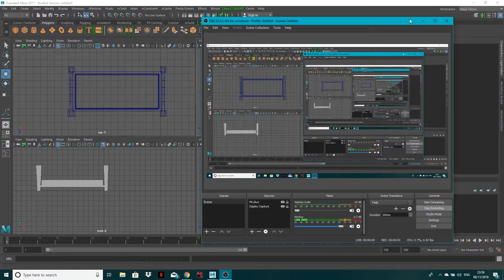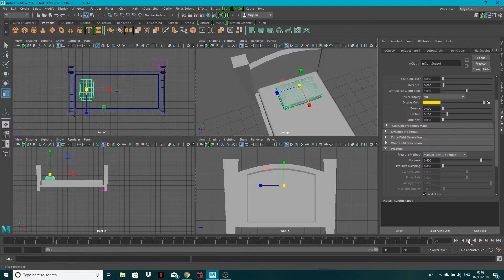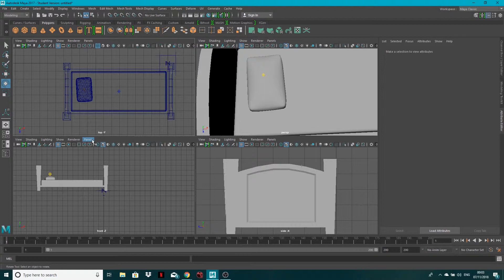How to model a pillow in Maya (nCloth) | Maya Tutorial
In part two of this series 'How to make a bed in maya' I will show you how to use ncloth to create a pillow in minutes!
Make sure to check out the other videos in this 3 part tutorial!